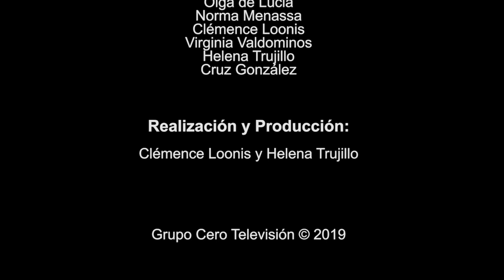58 POESÍA MÁS POESÍA: MAO TSE TUNG Y ANA VELASCO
Dedicado al poeta chino Mao Tse Tung y a Ana Velasco ntegrante de los talleres de poesía Grupo Cero.